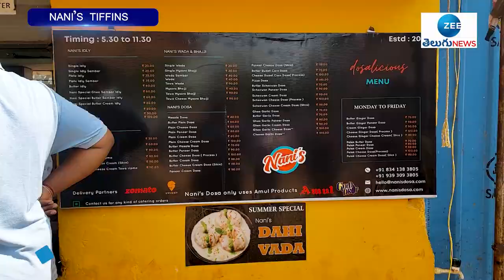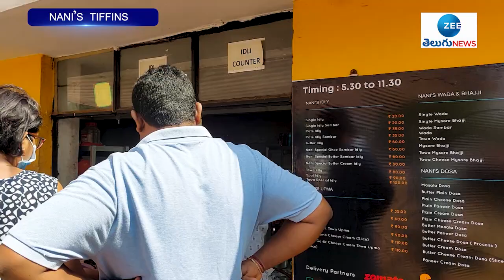NANI'S Tiffins | Tank Bund | Street Food | Zeevitham | Hyderabad | ZEE Telugu News